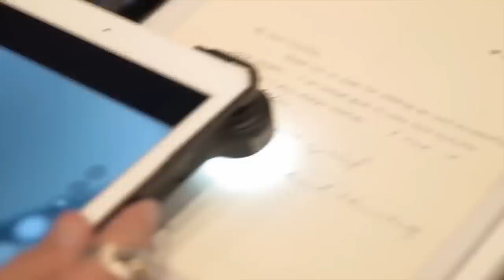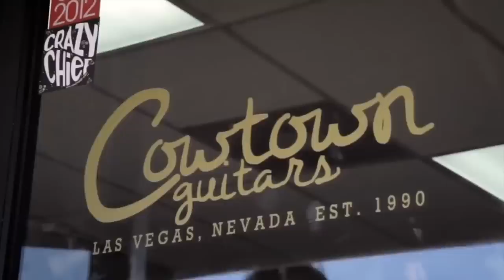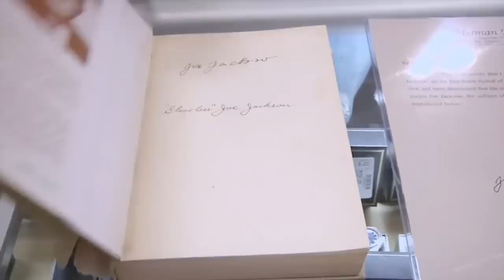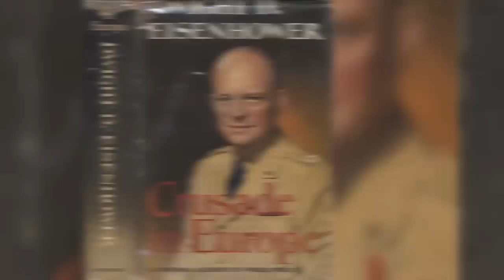The Shady Truth Of The Pawn Stars Experts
Pawn Stars has been going strong for a solid 16 seasons now, so we’ve gotten to know the guys pretty well. When it comes to Rick and the gang, there’s not an awful lot that we don’t know, but what about the experts they call in? When they don’t know how much an item is worth or just want a second opinion, an expert is always on hand to save the day – but how much do we know about these pop-up professionals? You might be surprised what’s lurking in their antique closets. Join us as we take a look at What You Don’t Know About the Pawn Stars Experts.